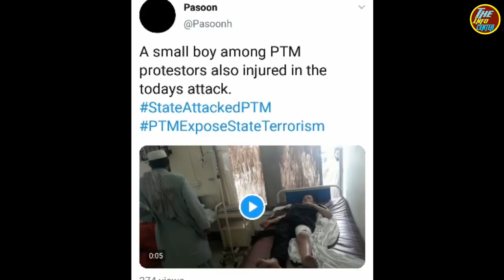What Actually Happened At Check Post|The Info Center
mtkhan535@gmail. com